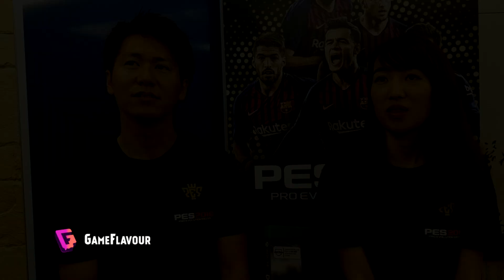Pro Evolution Soccer 2019 Interview mit Kei Masuda (Assistant Producer)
Wir durften mit Kei Masuda (Assistant Producer) über PES 2019 quatschen und ein paar neue Infos erhalten.